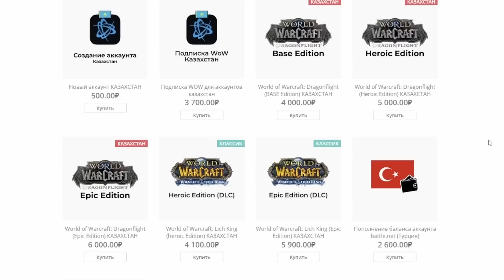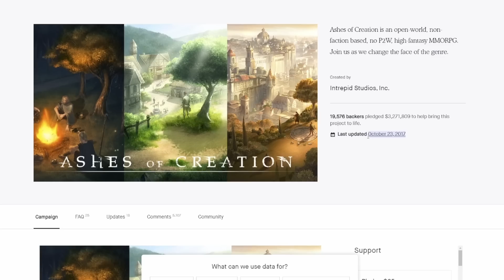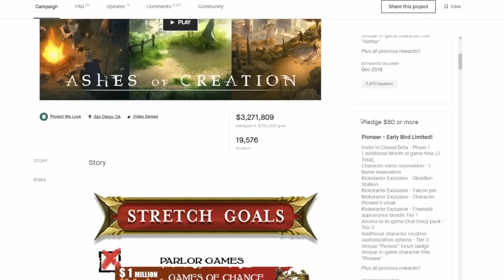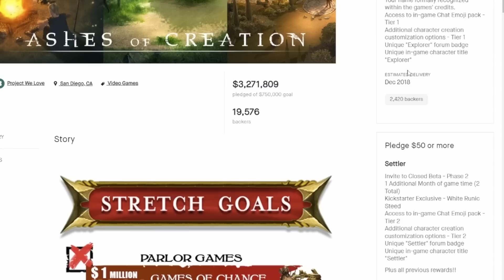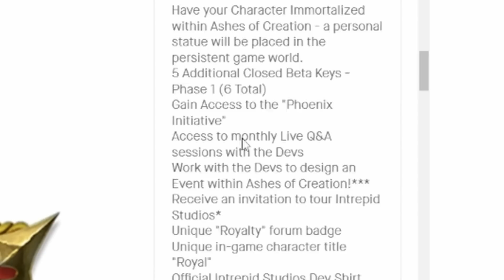Ashes of Creation - скам или шедевр?